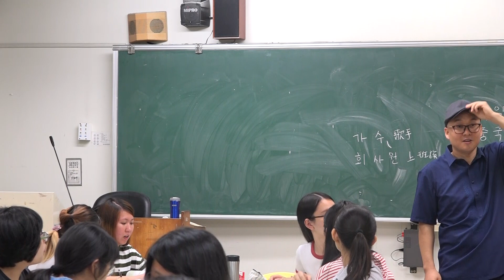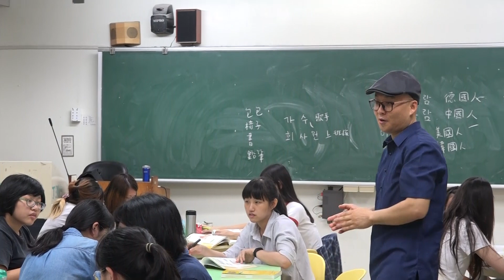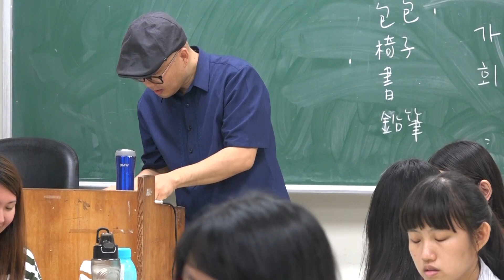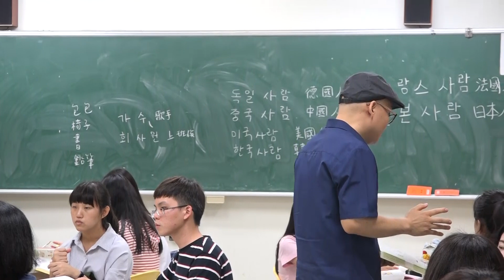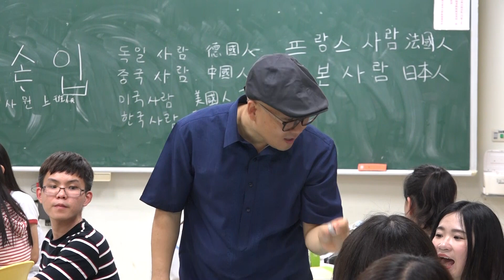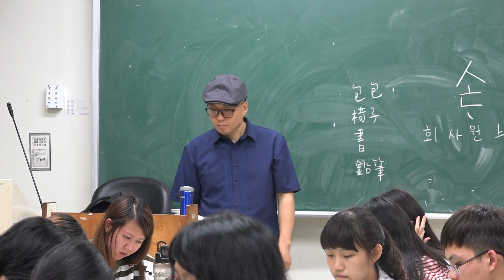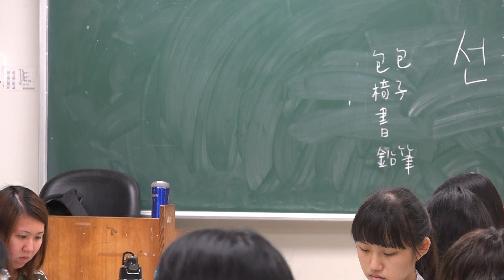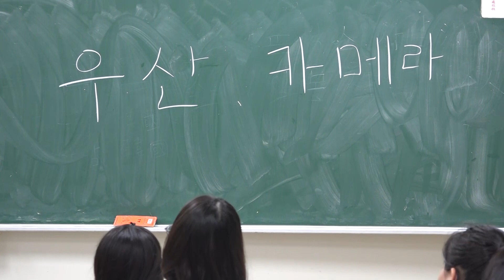基礎韓文及文化課程(二) 第2課：這是什麼？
國立臺南大學 基礎韓文及文化課程(二)

開課單位：國際事務處 語文中心
課程日期：2019/04/23
課程主題：這是什麼？
授課教師：高鍾植

NUTN Basic Korean Language and Culture (II)

Course held by Language Center of NUTN
Course date: 2019/04/23
Topic: What is this?
Instructor: 高鍾植